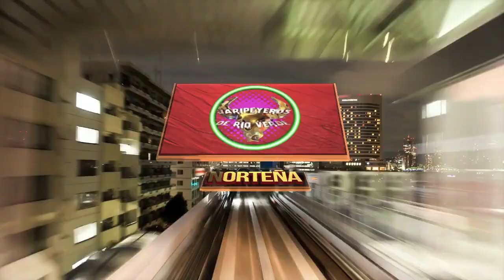Conjunto Diamantes Ags/Mis Dos Vicios 2019